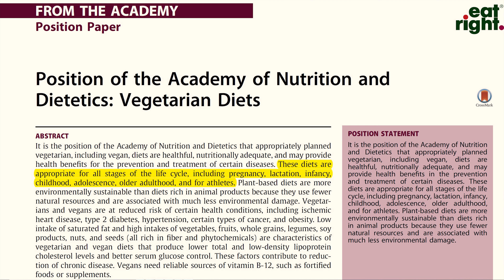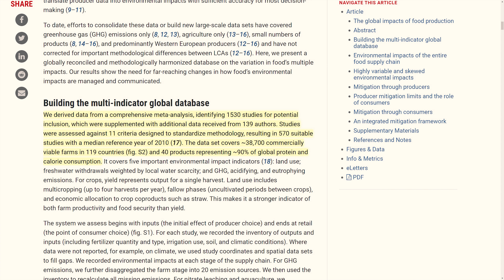4 Motivos Para Ser Vegano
En este vídeo te voy a explicar 4 motivos para probar una dieta y un estilo de vida vegano.

1 - Reducir el maltrato, sufrimiento y la matanza de los animales.
2 - Ser vegetariano no es suficiente para ayudar a los animales.
3 - Tu salud se verá beneficiada enormemente.
4 - Hacerte vegano es el cambio singular más importante que puedes hacer para ayudar a combatir el cambio climático.

Puedes elegir cualquier motivo que quieras para ser vegano. No obstante, el motivo principal por el que deberías de considerar hacerte vegano tendría que ser el tema ético, porque estas en contra de que se maltraten y se maten a los animales. La práctica totalidad de la población está en contra del maltrato animal y al mismo tiempo paga para que otras personas torturen, violen y mates a los animales de granja.

Hoy puede ser el primer día en el que tus acciones vayan en la misma línea que tu moralidad. Porque lo que la sociedad considera normal o aceptable en relación a la industria animal no es ético y va en contra de tus ideas. Por un millón de razones. Por ellos, los animales, que necesitan tu ayuda para escapar del infierno en el que viven.

Hazte vegano.

Saw Palmetto:
Champú anticaída con Cafeína y Saw Palmetto (sin parabenos, siliconas ni sulfatos):
Dermaroller:
0,25mm | 0,50mm | 1,00mm | 1,50mm

Veganismo y vegetarianismo: ¿Porqué no ser vegano?